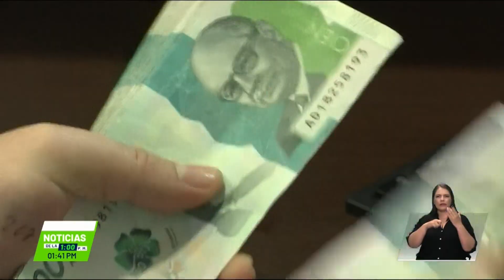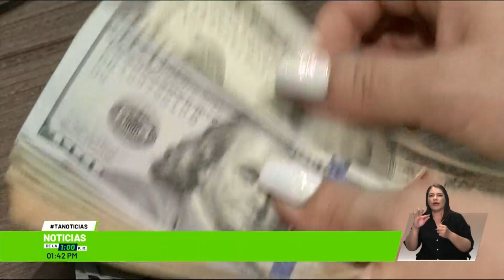Estudio analiza el ahorro de los colombianos - Teleantioquia Noticias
Un grupo de expertos de un banco realizó un estudio para conocer cómo es la dinámica del ahorro de los colombianos.